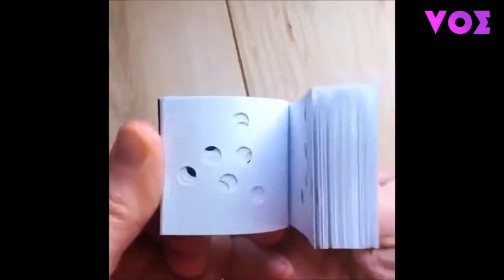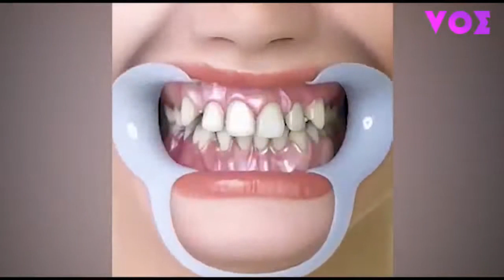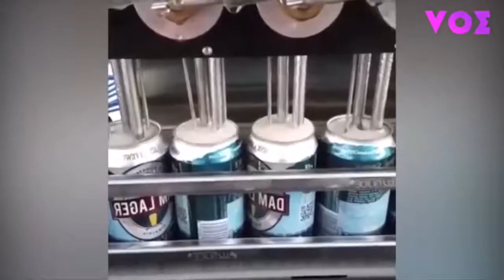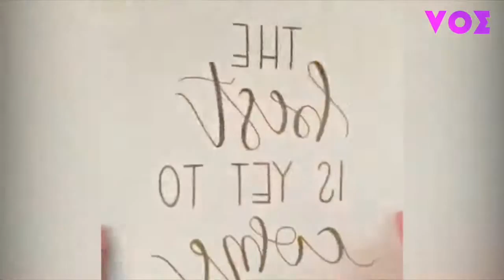Most satisfying video in the WORLD ever || Video of excellence !!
Most satisfying video in the WORLD ever